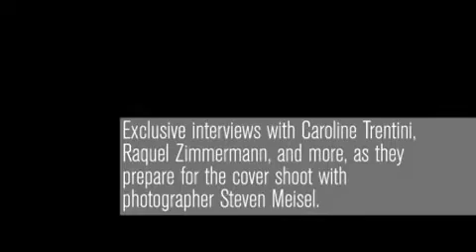The Models Issue - Vogue Diaries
Our May cover celebrates today's top models and the man who made them stars. Go inside the shoot to see all the behind-the-scenes preparations and catch up with Isabeli, Raquel, and more.

Vogue places fashion in the context of culture and the world we live in—how we dress, live and socialize; what we eat, listen to and watch; who leads and inspires us. Vogue immerses itself in fashion, always leading readers to what will happen next. Thought-provoking, relevant, and always influential, Vogue defines the culture of fashion.

Starring: Isabeli Fontana